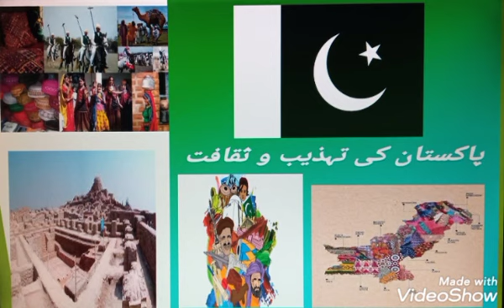Topic: Pakistan ki tehzeeb o saqafat (Reading & Explanation Part 2)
Grade 8
Subject: Urdu
Chapter: Pakistan ki tehzeeb o saqafat
Topic: Reading & Explanation (Part 2)